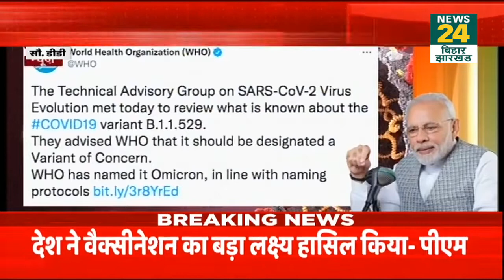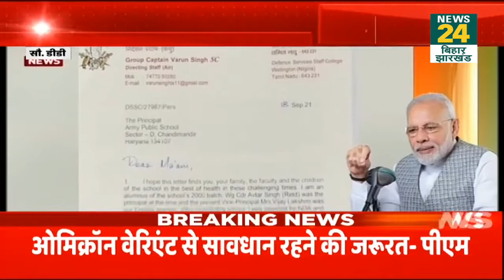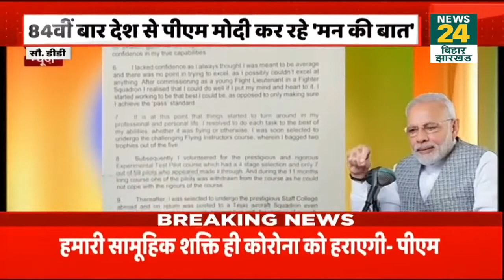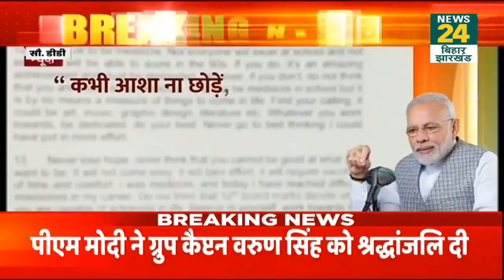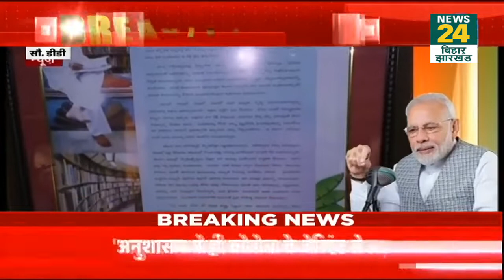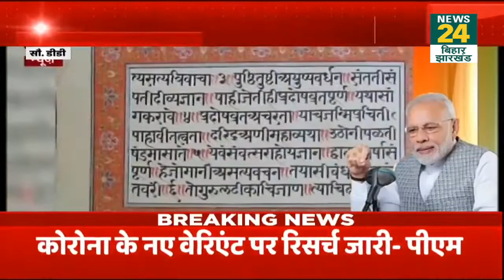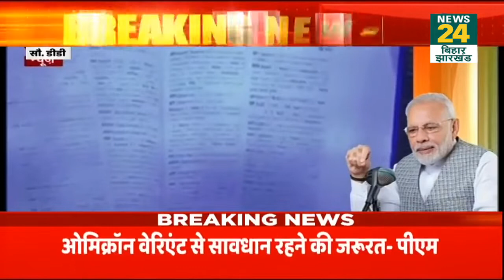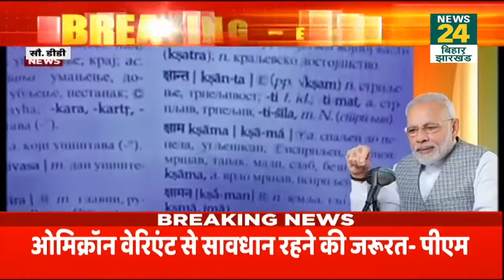84वीं बार देश से PM Modi ने की ‘मन की बात’…कोरोना और Omicron पर देशवासियों को किया सचेत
84वीं बार देश से PM Modi ने की ‘मन की बात’…कोरोना और Omicron पर देशवासियों को किया सचेत